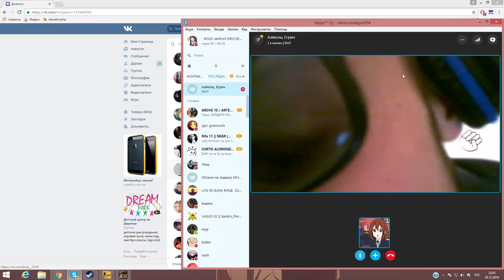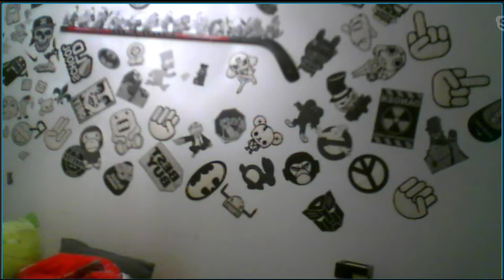Посиделки с ЛЁЁЁХААААААЙ! (шок-контент)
движуха с 1:30